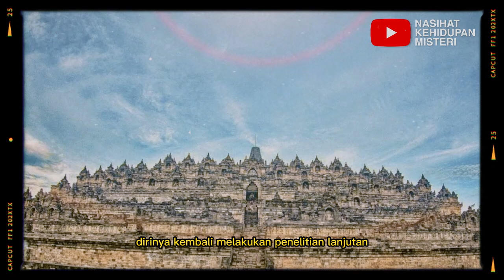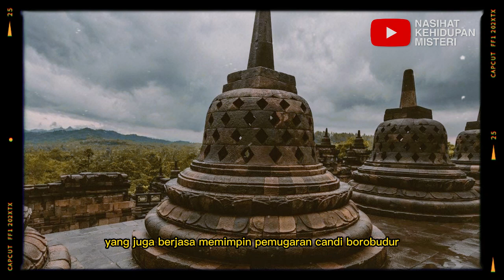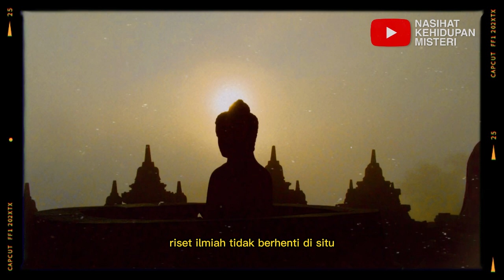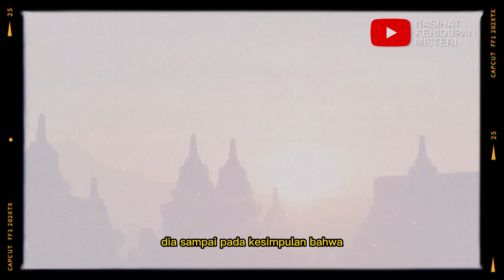INDONESIA GEGER ❗ BOROBUDUR TERNYATA ADALAH BUNGA RAKSASA BUKAN SEBUAH CANDI ?!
Salam sehat :)

Misteri Borobudur: Bunga Teratai Raksasa yang Dibangun di Tengah Danau.
Candi Borobudur telah diakui sebagai Warisan Dunia UNESCO dan situs arkeologi Buddha terbesar di dunia oleh Guinness World Records. Namun terlepas dari pengakuan ini, candi ini masih menyimpan sejumlah misteri yang belum terpecahkan.

Candi Borobudur yang terletak di Kabupaten Magelang, Jawa Tengah ini selama berabad-abad terkubur di bawah gundukan tanah, menjadi serupa bukit penuh semak belukar dan ditumbuhi pohon akibat letusan Gunung Merapi.

Lantas pada tahun 1814, atas peran Gubernur Jenderal Britania Raya, Thomas Stamford Raffles, candi ini mulai menjadi perhatian pemerintah kolonial. Raffles jugalah yang pertama kali menuliskan nama “Borobudur” dalam bukunya, History of Java.

Borobudur memang masih banyak menyimpan misteri, seperti bagaimana cara membangunnya, dari mana asal batu tersebut, lalu bila batunya berasal dari Gunung Merapi, bagaimana cara membawa, mengangkat, dan menyusunnya.

peradaban dunia
misteri borobudur
borobudur
borobudur history
borobudur story
borobudur temple
candi borobudur
penemuan borobudur
pembuat candi borobudur
wisata borobudur
borobudur di atas danau
borobudur
borobudur temple
borobudur indonesia